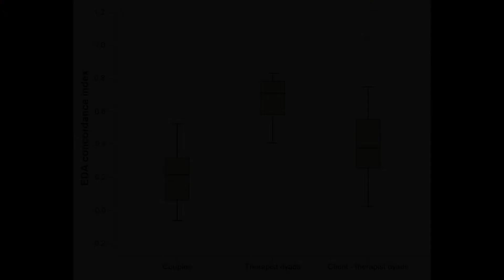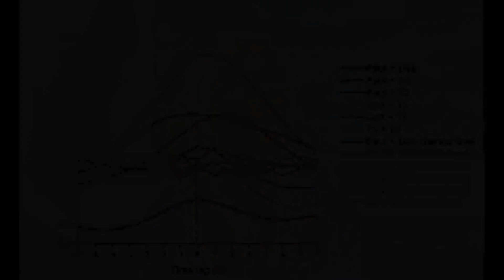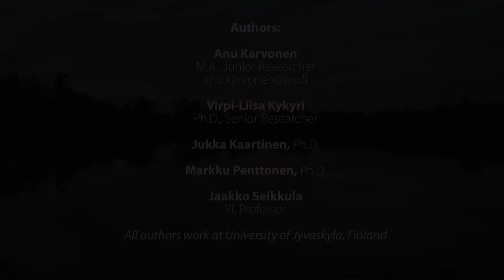Anu Karvonen: Sympathetic Nervous System Synchrony in Couple Therapy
The aim of this study was to test whether there is statistically significant sympathetic nervous system (SNS) synchrony between participants in couple therapy. To our knowledge, this is the first study to measure psychophysiological synchrony during therapy in a multiactor setting. The study focuses on electrodermal activity (EDA) in the second couple therapy session from 10 different cases (20 clients, 10 therapists working in pairs). The EDA concordance index was used as a measure of SNS synchrony between dyads, and synchrony was found in 85% of all the dyads. Surprisingly, co-therapists exhibited the highest levels of synchrony, whereas couples exhibited the lowest synchrony. The client–therapist synchrony was lower than that of the co-therapists, but higher than that of the couples.